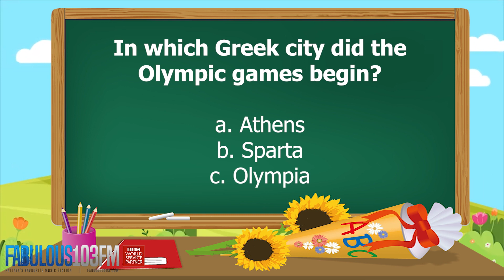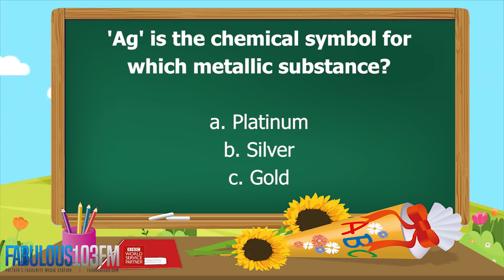KIDS QUIZ Fun daily quiz for children (27 February 2023) Fabulous 103 Pattaya Ep.482